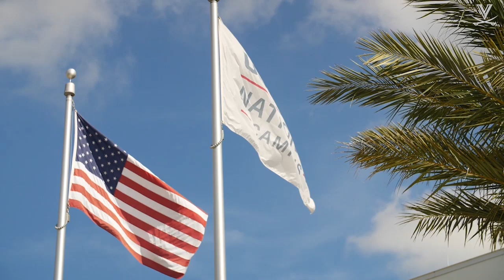WOMEN'S TENNIS: Emma Navarro NCAA Semifinals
The Freshman advances to the NCAA Singles Championship with a 3-set victory.